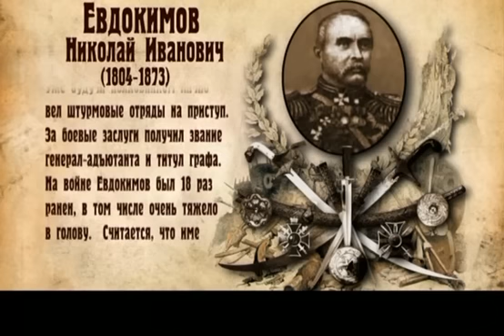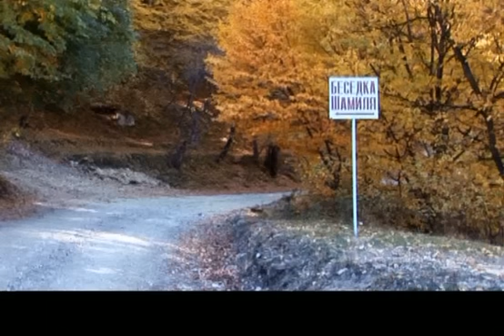Битвы за Кавказ: Гуниб. 1859 г.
Неизвестные битвы России: Битвы за Кавказ (сериал)

История России написана на полях сражений. Куликовская битва, Бородино, Курская дуга... Сколько раз на пути грозного и непобедимого доселе врага становилась русская армия! О кровопролитных сражениях и великих победах знают и помнят все, но есть еще и другие славные страницы истории русского оружия. Именно о них пойдет речь в цикле документальных фильмов "Неизвестные битвы России".

Данная программа состоит из четырех фильмов о Первой Кавказской войне, каждый из которых посвящен конкретному периоду: Блестящая победа русского оружия на реке Иоре, 1800 г.; Храбрый штурм и героическая оборона, Гимры 1832 г.; Начало войны с Шамилем, Ахульго 1839 г; Решающая битва при ауле Гуниб и окончание Кавказской войны, 1859 г. Более 50 лет Кавказ находился в огне невиданной по своей жестокости войны. Отчаянная храбрость горцев и доблесть русских солдат, религиозный фанатизм мюридов и долг солдата перед Родиной. Все это в нашем фильме о кровопролитной войне на Кавказе.